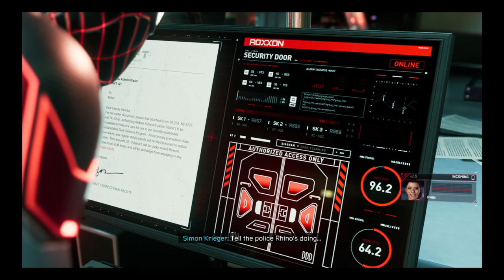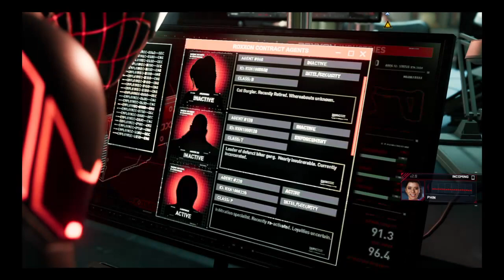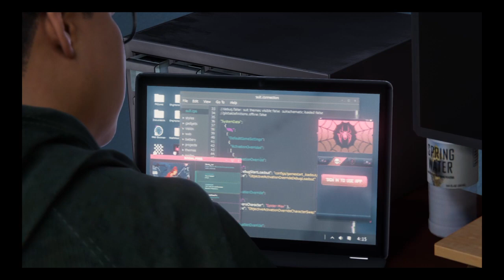Marvel's Spider-Man: Miles Morales